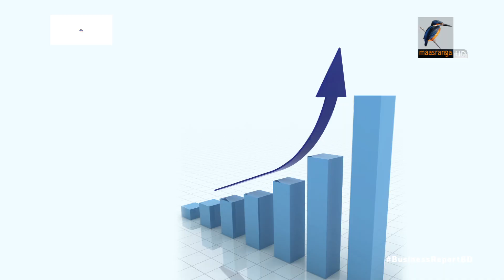বাড়তে পারে খেলাপি ঋণ | Bank | Loan | Defaulter | Economy | Maasranga Business Report 2024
ঋণ খেলাপির সংখ্যা বৃদ্ধির শংকা কেন?